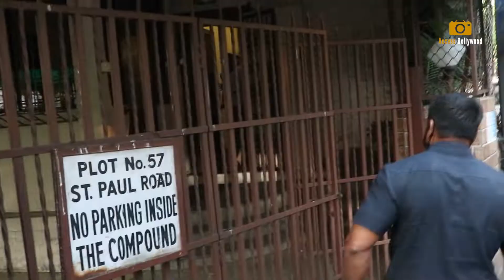Exclusive 'Amir Khan' New Look For Upcoming Film Lal Sing Chadda Snapped At Bandra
Exclusive 'Amir Khan' New Look For Upcoming Film Lal Sing Chadda Snapped At Bandra | Lal Singh Chadda | Salman Khan  | Access Bollywood

Access Bollywood  :-